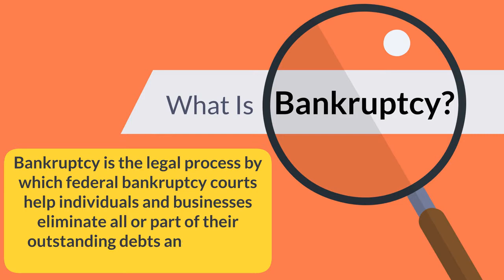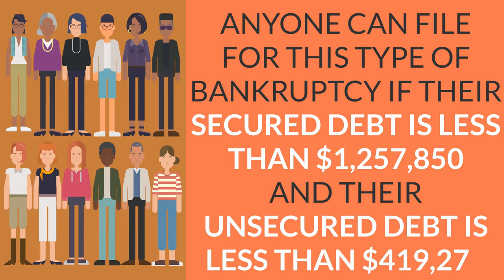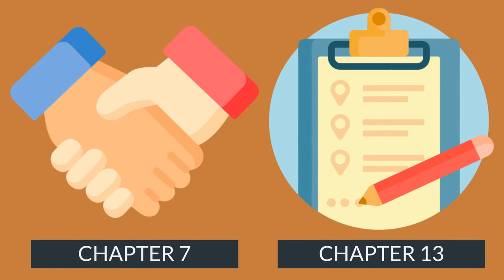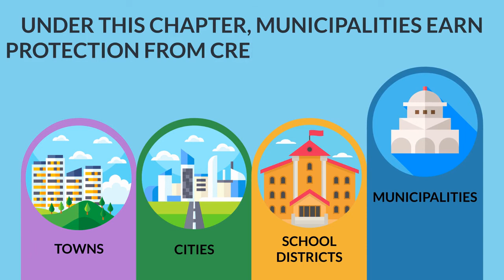What is Bankruptcy? The Six Bankruptcy Chapters Explained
What Is Bankruptcy?

Bankruptcy is the legal process by which federal bankruptcy courts help individuals and businesses eliminate all or part of their outstanding debts and repay a portion of what they owe.

It is good to know that not all bankruptcies are created equal. Some are more suitable for individuals, and others are intended to help businesses and large organizations. There are six types of bankruptcy chapters in U.S. legislature. A chapter is a section of the Bankruptcy Code where the specific law is found. Let’s take a closer look at each of the six types.

Chapter 7 Bankruptcy: Liquidation
Also known as straight bankruptcy, Chapter 7 is the most common type of bankruptcy filed by individuals. The process consists of a court-appointed trustee who oversees the sale of your assets to pay off the people you owe money to. If there is any remaining unsecured debt, it is typically erased. However, Chapter 7 bankruptcy doesn’t cover all types of debt, such as taxes and student loans.

An important note here is that you can only file for Chapter 7 bankruptcy if the court decides that you’re incapable of paying back your debt. In other words, if your income is below the state average, the court will most likely allow you to file under this chapter. Keep in mind that a Chapter 7 bankruptcy will stay on your credit report for ten years, and you can’t file for it again in the next eight years.

Anyone can file for this type of bankruptcy if their secured debt is less than $1,257,850 and their unsecured debt is less than $419,275. Instead of forgiving your debt like Chapter 7 does, Chapter 13 reorganizes it. In this case, the court will approve a monthly payment plan for you to pay back your secured debt, and a portion of your unsecured debt for a period of three to five years. The amount of your monthly payment will depend on your income and amount of debt.

In most cases, Chapter 11 is used by businesses and corporations. They will typically come up with a plan to continue operating the business while paying off their debt. Both the creditors and the court must approve this plan.

This type of bankruptcy is suitable for family farmers and fishermen who want to avoid foreclosure on their property or selling all of their assets. It includes a payment plan that, unlike Chapters 12 and 13, has higher debt limits and is generally more flexible.

Chapter 15 bankruptcy deals with foreign debtors and international bankruptcy issues. Chapter 15 allows foreign nationals who have assets, business, or property in the U.S. to file for bankruptcy in the country.

Chapter 9 Bankruptcy is intended to help towns, cities, school districts, municipalities, etc. to reorganize their debt and set up a repayment plan to pay back what they owe. Under this chapter, municipalities earn protection from creditors while they set up the repayment plan.

Hopefully, this video has helped clear up any questions that you have about the different types of bankruptcy.

Legal Chiefs is devoted to helping consumers seek legal representation. THIS IS AN ADVERTISEMENT. This is not a law firm or referral service and does not provide legal advice. LegalChiefs.com a free connection service only and there is no charge to be connected with an attorney. The information provided in this video and on legalchiefs.com is not a substitute for legal or medical advice. We do not recommend or endorse any attorneys that pay to participate in this advertisement. We help you find information to fight for your rights!